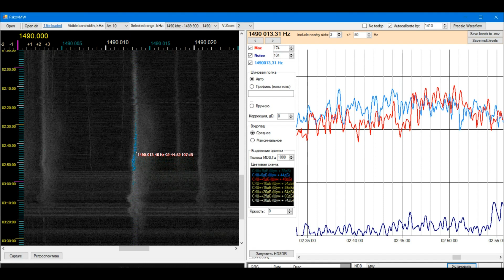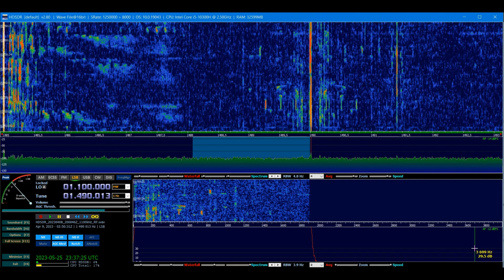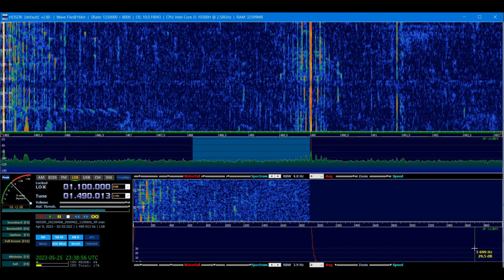MW DX 10035km 1490KHz YVXD Radio Dinámica Caracas (Venezuela/Caracas 10 kW)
Place of reception - Crimean peninsula. Nauchnyy Village. 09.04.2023 ~ 02;44UTC. Transmitter power 10kW, distance 10035km Az - 285°. Antenna - LW - 100m. Receiver - AFEDRI SDR-Net Rev.5.2.